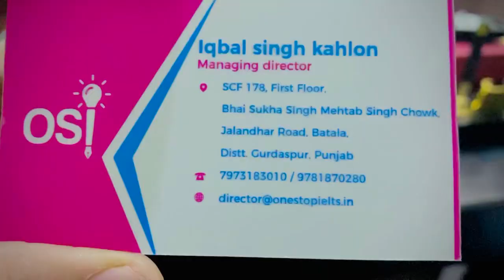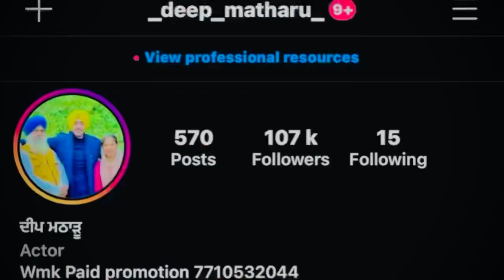Part 2 vlog happy birthday deep matharu Batala sister na ki ditha gift dekho